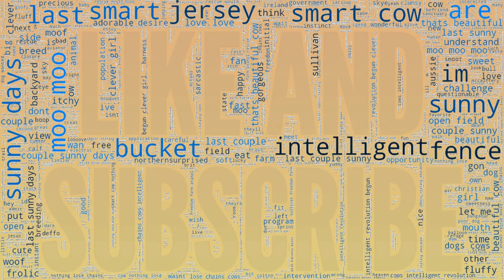Unbelievable Cows Are Friends, Cows Are Funny Clips - 12 | Funny Animals | Cow Cow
By popular demand more Funny Cows Compilation - Cows Happy.

Best Parts: | 0:08 Happy Pasture | 0:17 Cute Calf | 0:48 Calf and Dog | 2:47 Walkies |

Music is Ringing Bell Ringing Bell by Dreamlamp

I used to be indecisive. Now I'm not sure.